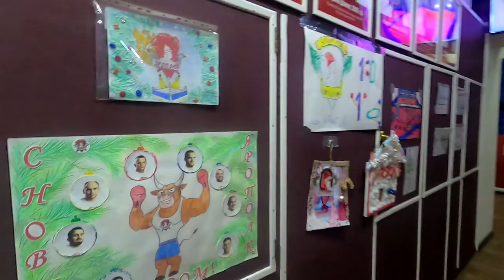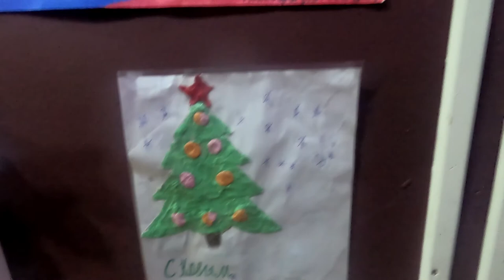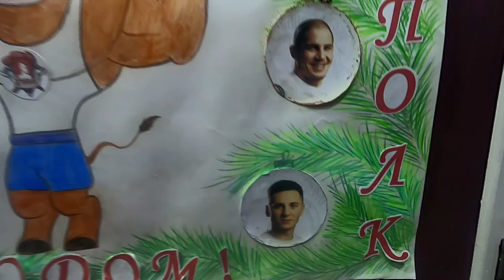Итоги творческого конкурса в Новому 2021 году, СПК "ЯРОПОЛК", творчество, талантливые дети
По программе СПК «ЯРОПОЛК» любой желающий спортсмен клуба может принять участие в творческом конкурсе, который приурочен к государственным праздникам России.
🇷🇺 Его цель-выявление талантливых детей нашего клуба.

💥 В этот раз мы подвели итоги конкурса, посвященного празднику "Новый 2021 год".
🥇 1 место в возрастной группе 5-6 лет- Клюкова Алиса
🥇 1 место в возрастной группе 7-9 лет- Астахов Егор
🥇 1 место в возрастной группе 10-13 лет- Назирова Диана

🎁 Все участники конкурса получат кружки с символикой клуба и фотографией участника конкурса, а победители помимо кружек получат спортивные рюкзаки от бренда "СПОРТ МАСТЕР" и грамоту.
❗ Ведь талантливые дети-талантливы во всем!
💯 Следующий конкурс в СПК "ЯРОПОЛК" будет приурочен к "Дню защитника Отечества".